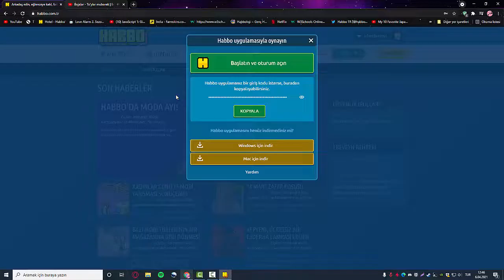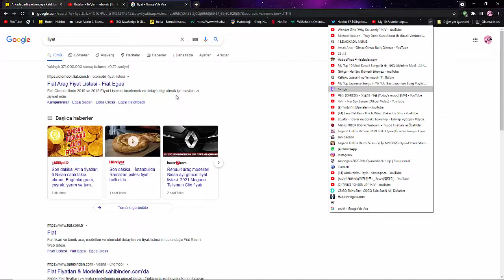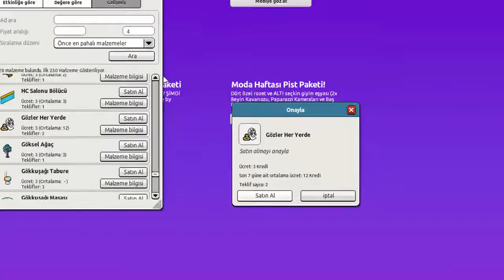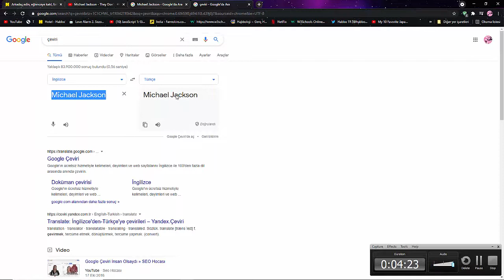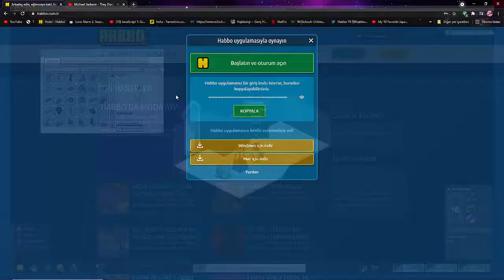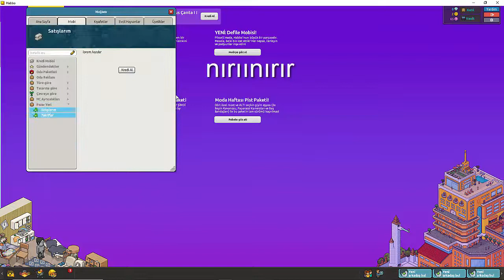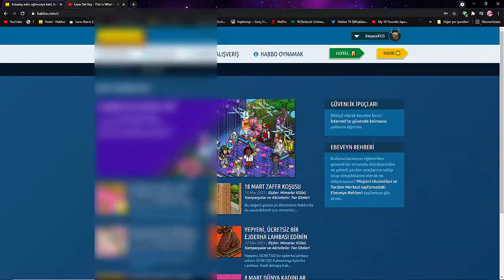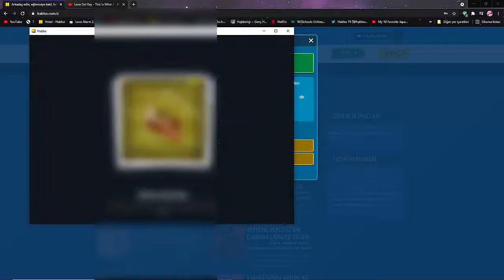Habbo Birsürü Hesapla Takvim Açmak (sohbetli zevkli video)(bnce:)